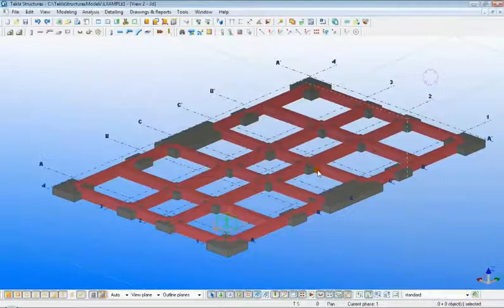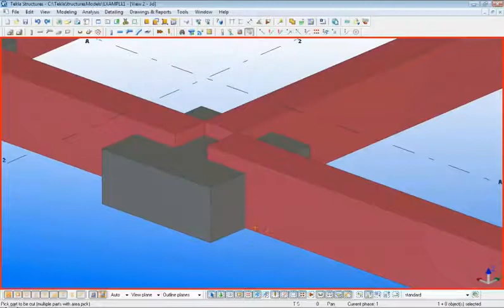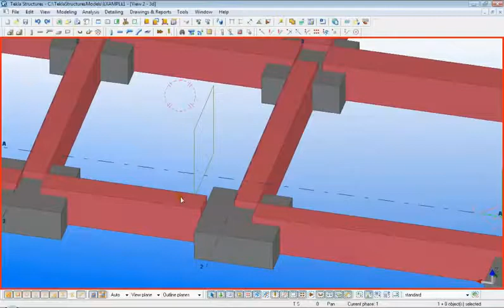16 Detailing Toolbar Part 2 tekla